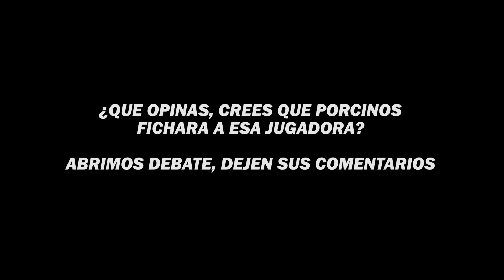🚨NUEVA POLEMICA ENTRE ESPE E IBAI LLANOS POR EL MERCADO DE FICHAJES🚨